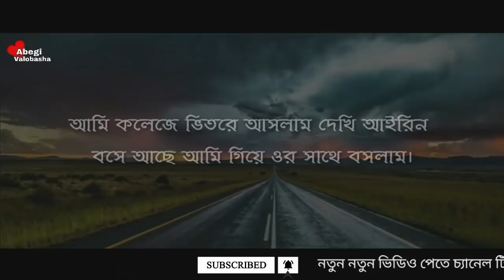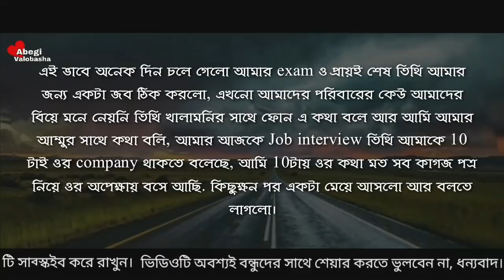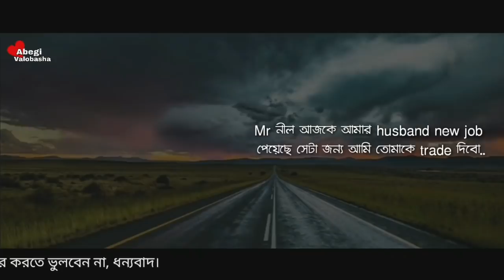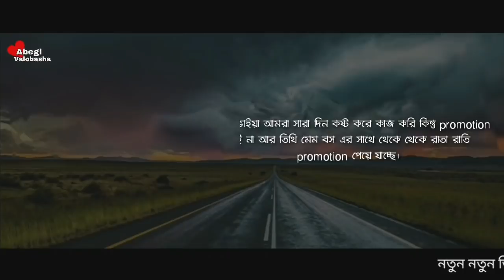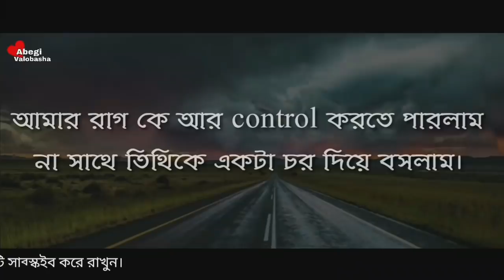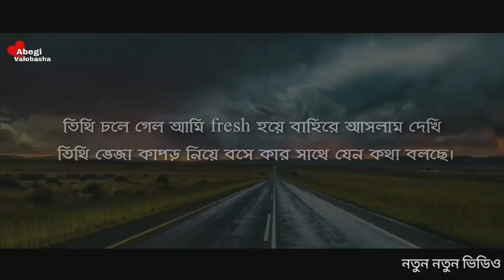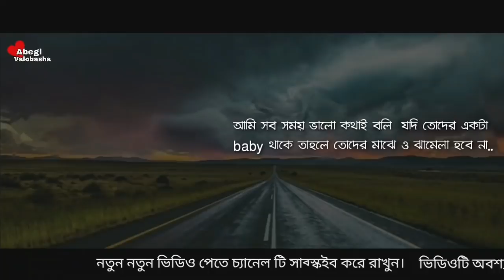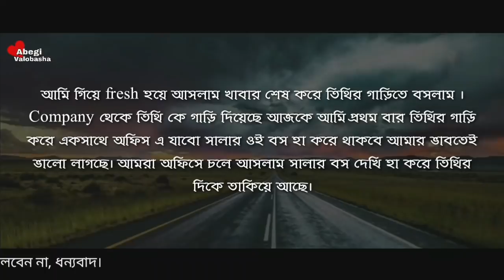সিনিয়র খালাতো বোন যখন আদুরে বউ | Part - 7 | Heart Touching Story | Abegi Valobasha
Voice Artist :  Nabil Hasan - Nijhum - Naim - Smrity - Rahi - Hira - Fahad - Delowar